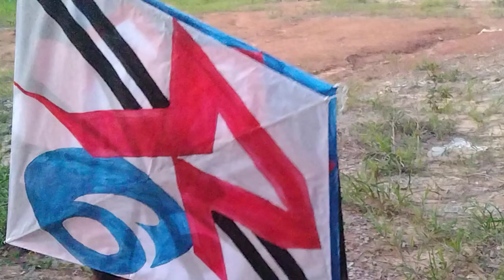Pasukan pendekar langit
Pasukan pendekar langit unik layangan wongborneo88 Kali ini saya kembali mereview para pasukan pendekar langit untuk mengadu ketangkasan bermain adu gelasan layang layang , disini bermain layangan di lapangan yang luas dan jauh dar jalan raya dengan sportif saling menjaga keamanan dan keselamatan dalam bermain